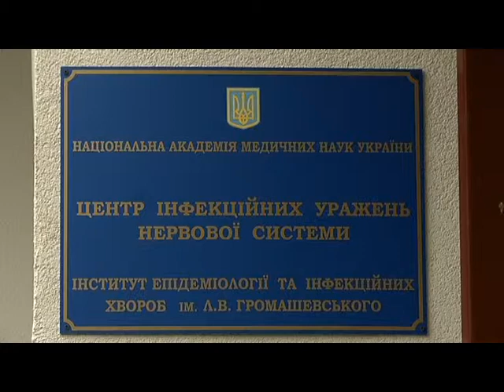У Києві хворі на СНІД прикували себе наручниками до ліжок у лікарні